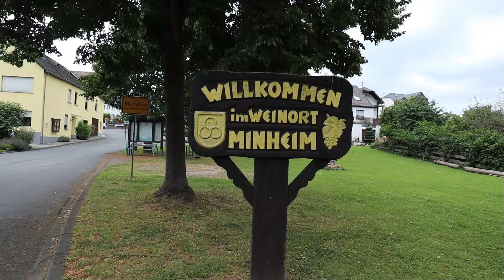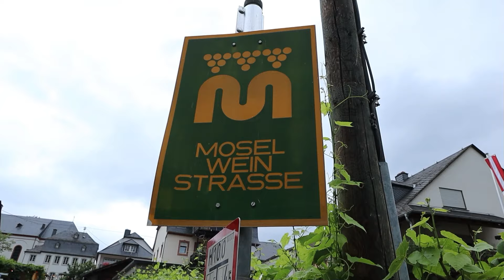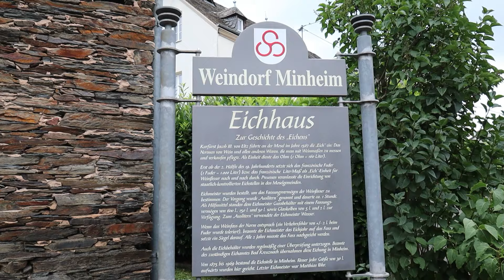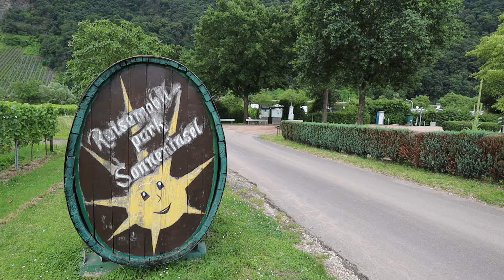🔆 MOSEL - schönster Fluß in Deutschland - Kurztrip mit dem Wohnmobil, Windabweiser Einbau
Die Mosel ist immer eine Reise wert. In Minheim gibt es einen sehr schönen Stellplatz für Wohnmobile. Klaus und Bibi machen einen Kurztrip und nehmen Dich mit ... Viel Spaß beim Anschauen!

🔔 die von uns beschriebenen Orte und Stellplätze in einer Map 🔔

In unseren Videos erscheint eine Notiz, falls nähere Infos in der Videobeschreibung  stehen. Neben der Homepage, falls es eine gibt, sind die "Google Maps Plus Codes" angegeben. Einfach den Code kopieren und in Google Maps einfügen und schon seht ihr den Ort auf ein paar Meter genau ...  ein neuer Service von uns ;-)

Stellplatz Minheim
Google Maps Plus Code:
VW8R+4J Minheim

Windabweiser Regenabweiser kompatibel mit Citroen Jumper 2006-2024 Dunkel Acryl 2tlg

➡️1er Pack
➡️2er Pack
➡️40l Kühlbox mit kleinem Anlaufstrom
➡️unsere "Schonbezügen"
➡️Insektenstich gegen Juckreiz - Bite Away
➡️Mobiler WLAN-Router
➡️optionale Antenne

Mehrkosten für Dich an und wir bekommen ein paar Cent Provision.